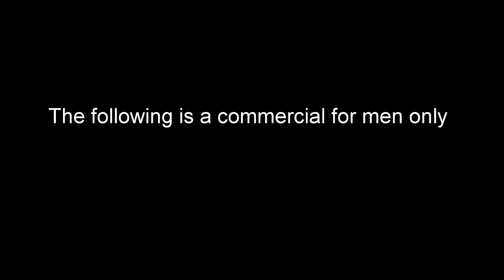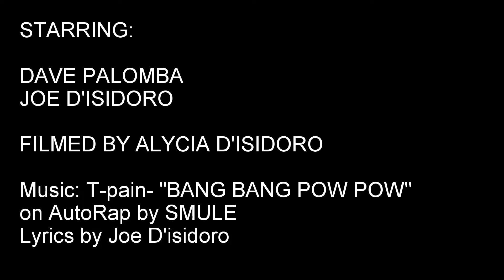Nas Vodka Commercial